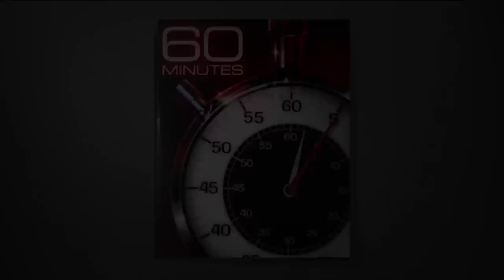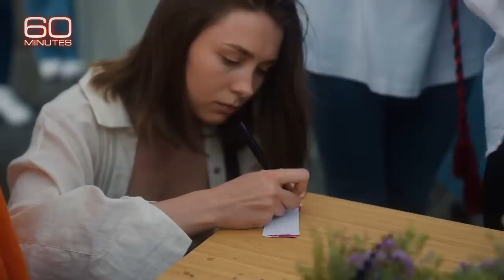Ukraine’s First Lady Olena Zelenska: The 60 Minutes Interview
First Lady Zelenska says the Russians who invaded her country are engaged in terrorism.